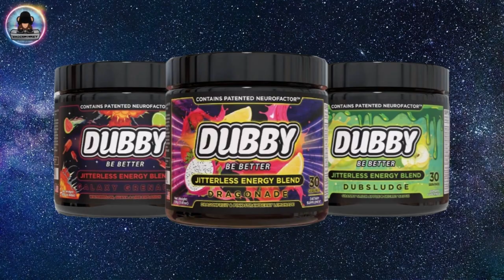FGC S2 R6 Race 1 - GT3 at Zandvoort